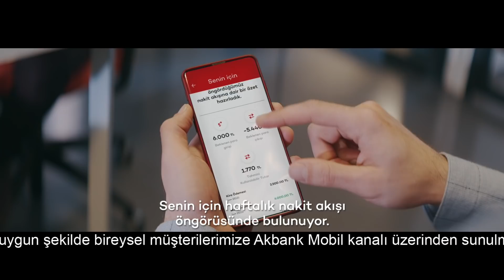Yenilenen Akbank Mobil - Nakit Akışı Öngörüsü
Akbank Mobil düzenli harcamalarını biliyor, sana özel haftalık nakit akışı öngörüsü hazırlıyor.